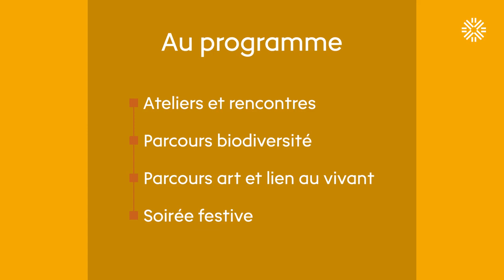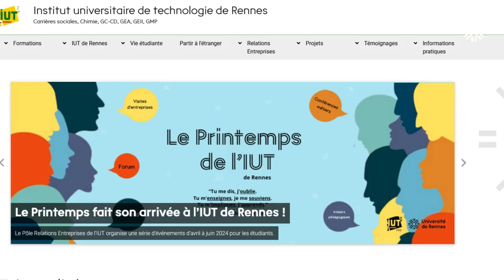Chapiteau des Transitions #2 : un festival pour Imaginer et Construire un Avenir Durable